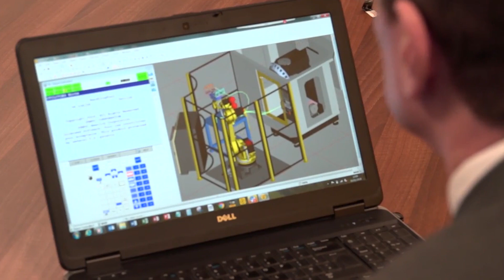It could be your best ever investment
This is your chance to find out more about the benefits of automation regardless of the volumes of product you produce. An event being hosted at FANUC UK in October is set to showcase automation throughout all manufacturing processes, everything from welding, machining, packaging and more. See the latest intelligence now driving automation even further forward.